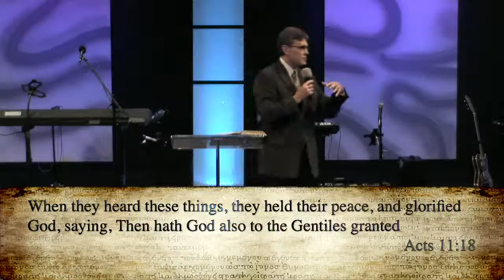Eyes of Our Heart